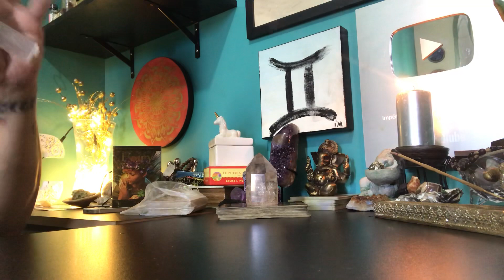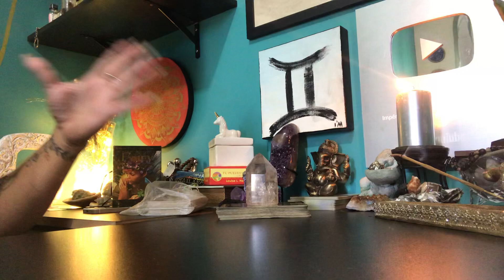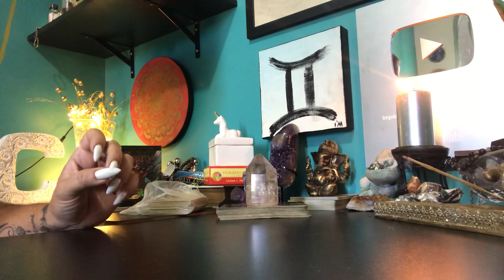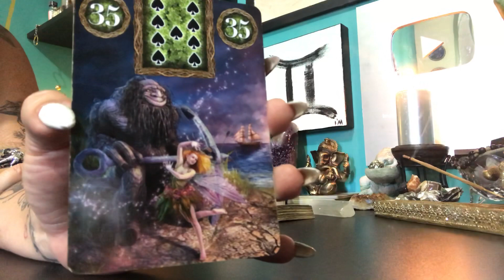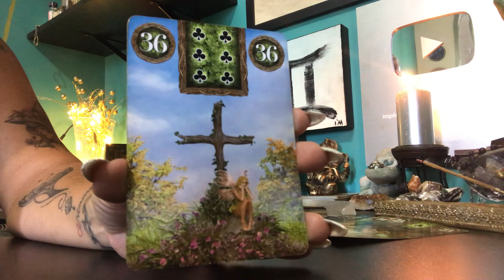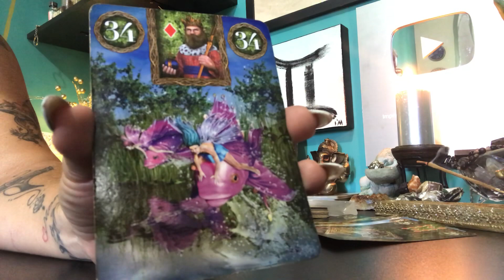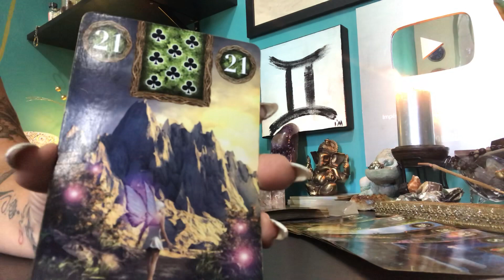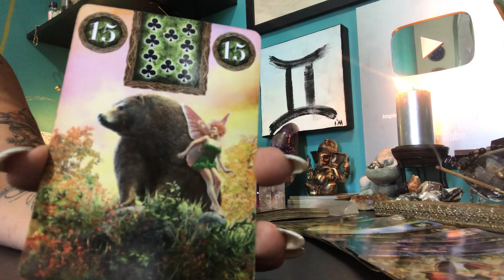TAROT e ASTROLOGIA 13 de Agosto 2019 - LUA CRESCENTE em AQUÁRIO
PROMOÇÃO DO MÊS DE AGOSTO

- Curso de RUNAS DA BRUXA e OFICINA DE ALQUIMIA 05 à 30.08.19

CURSO RUNAS DA BRUXA - R$ 125,00
Curso Oficina de ALQUIMIA - R$ 200,00

WhatsApp para AGENDAMENTO 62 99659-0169 Com AMANDA

ÁRIES -  09:56
TOURO - 10:56
GÊMEOS - 12:03
CÂNCER - 13:04
LEÃO - 14:12
VIRGEM - 15:54
LIBRA - 16:58
ESCORPIÃO - 17:42
SAGITÁRIO -  19:03
CAPRICÓRNIO - 20:11
AQUÁRIO - 21:34
PEIXES -  22:36